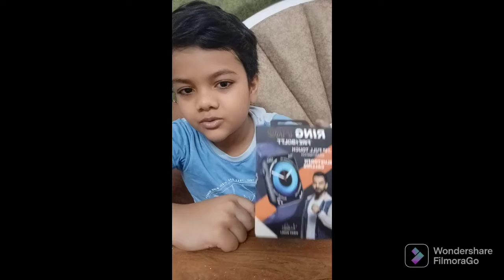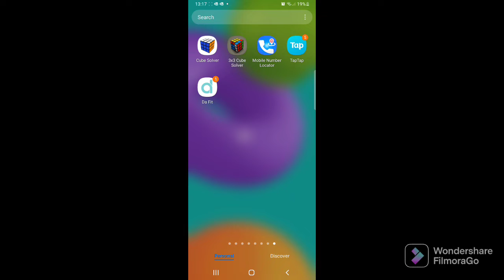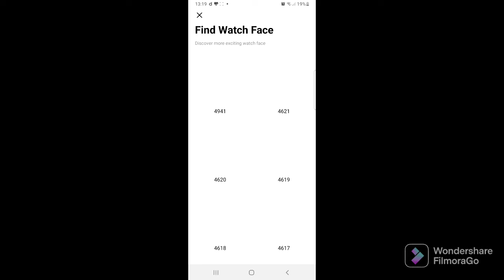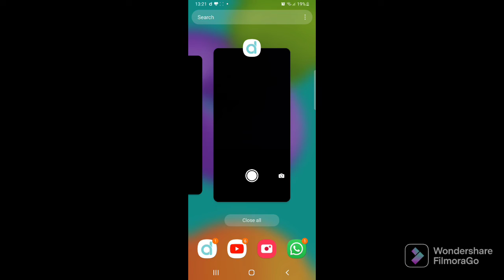new member in our house